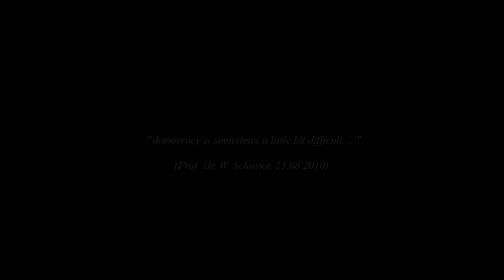Die zwei Arten von Demokratie in Deutschland